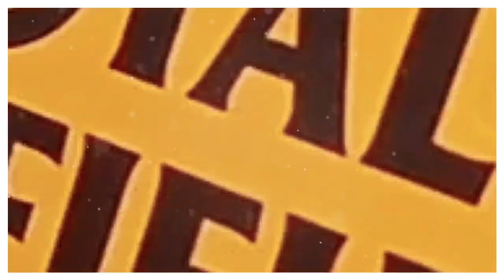बाइक सवार लड़कों ने महिला के साथ किया कुछ ऐसा कि,, पुलिस को करना पड़ा बीच बचाव, दंग रह गए लोग !